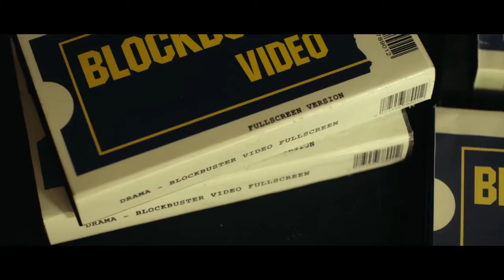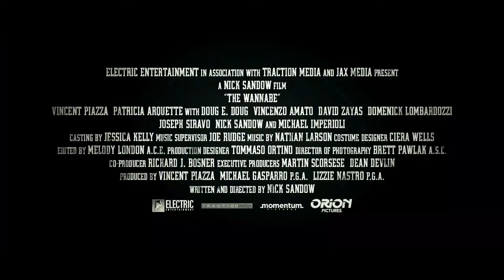Подражатель (2015). Трейлер на русском.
Фильм "Подражатель" - русский трейлер.
Страна: США
Жанр: криминал, триллер
Режиссер: Ник Сэндоу
В ролях: Патриция Аркетт, Дэвид Зайас, Майкл Империоли, Винсент Пьяцца